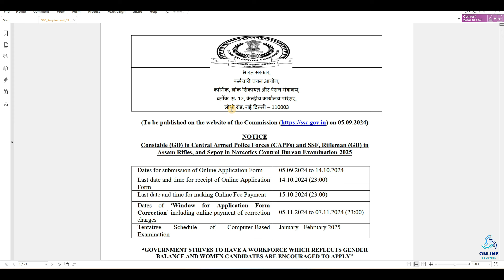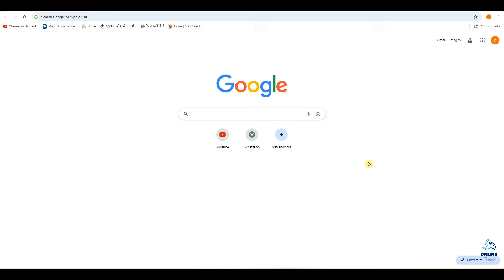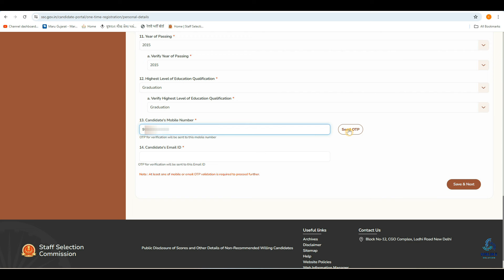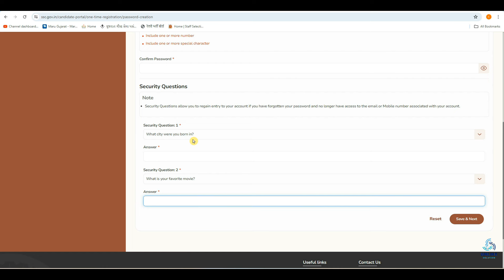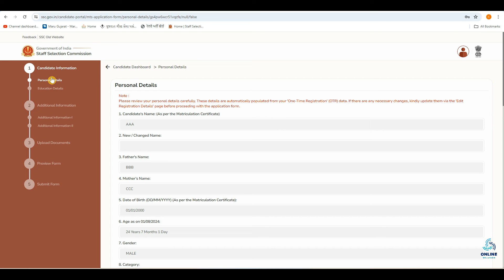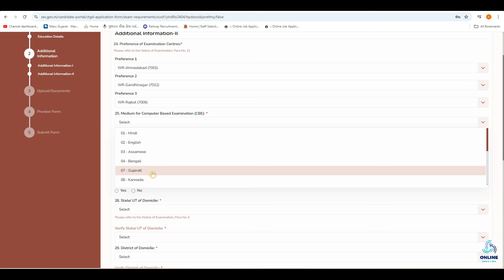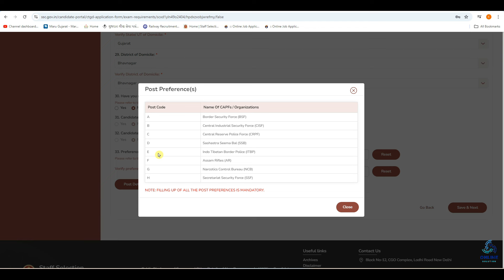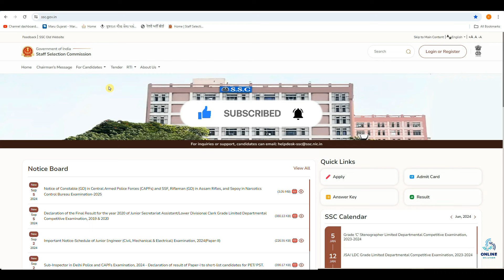SSC Constable GD Online Application Form 2024 in gujarati | SSC Constable GD online form kaise bhare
SSC Constable GD Online Application Form 2024 in gujarati | SSC GD online form kaise bhare

Time Frame:-
00:00 Introduction
00:33 Short Information about Constable GD bharati
02:52 Website
03:47 New Account
13:14 Online Application Form (Constable GD)
22:00 Fee Payment
22:35 End

ITI Admission 2024 Online Form | ITI Gujarat Admission Form Fill Up 2024 | ITI Adm. Form kem bharvu